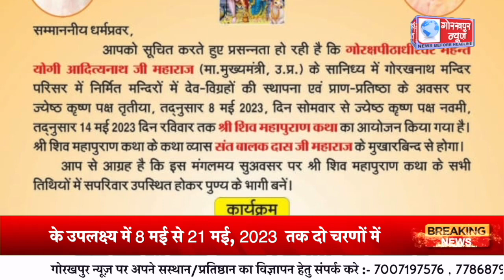आज की ताजा खबरे गोरखपुर न्यूज़ दिनांक 07-05-2023